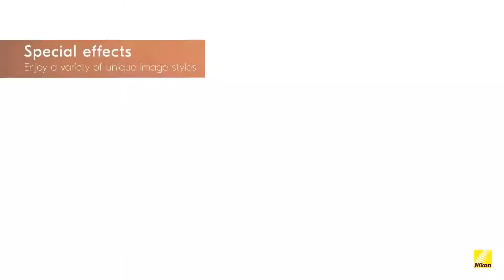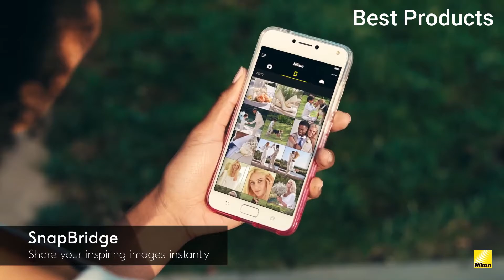Nikon D3500 Product Tour Video